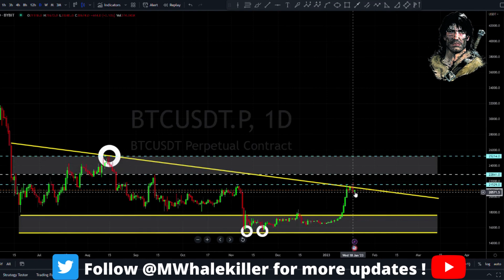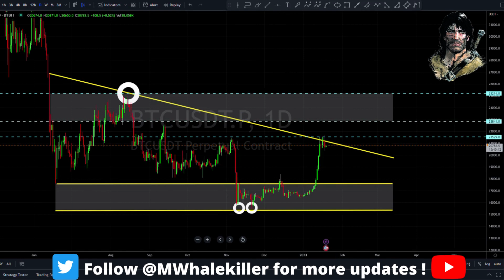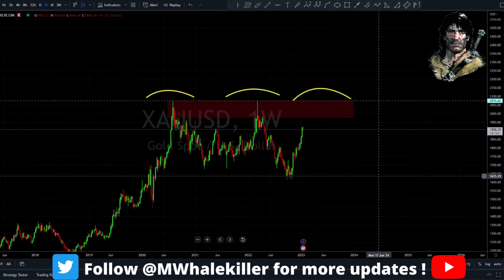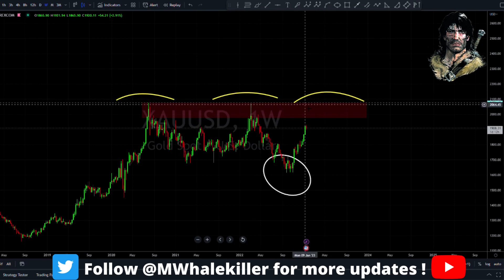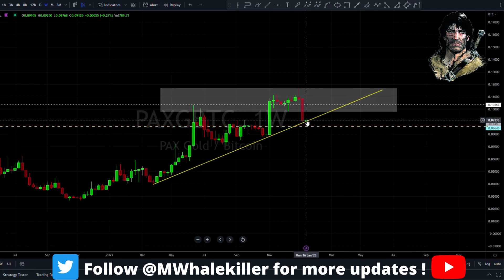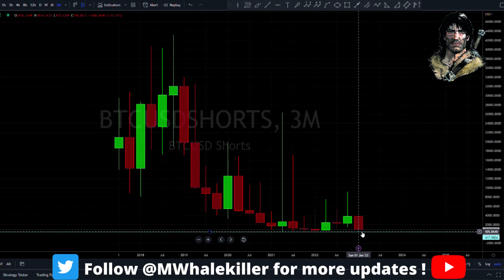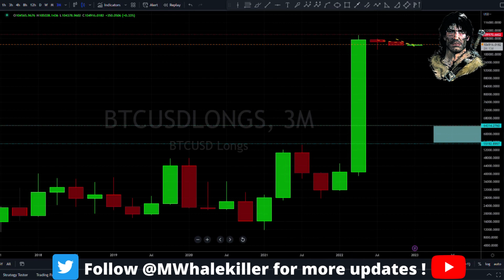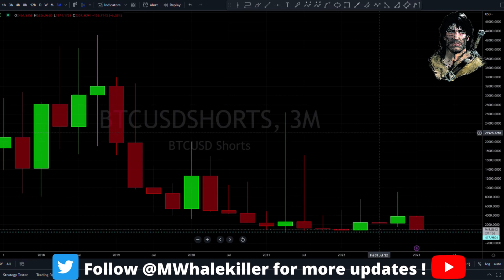Market update ! Did we just nail it again ? !bitcoin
Market update ..We keep nailing our charts !

Are you new in trading or losing a lot ? Maybe , this tool can help you ? This is NO bs tool ! Its free for anyone to use on all timeframes . You can find me on tradingview and add it free to your chart . Tradingview link is below. If You dont have an account, get one below ..its free !

Do you want to learn how to trade ? tradingview is a MUST !